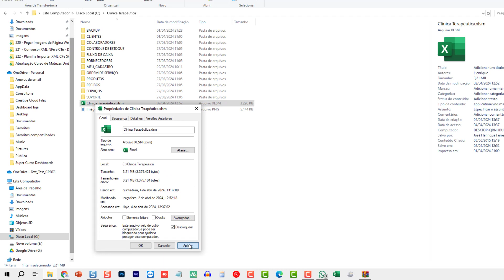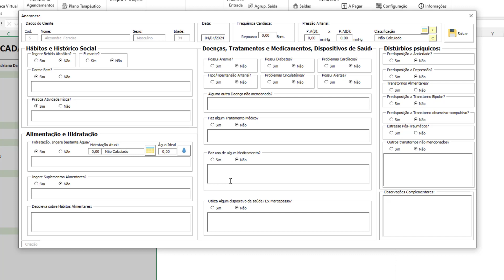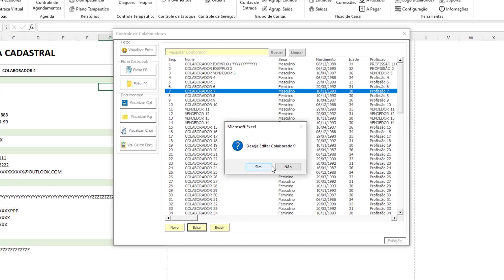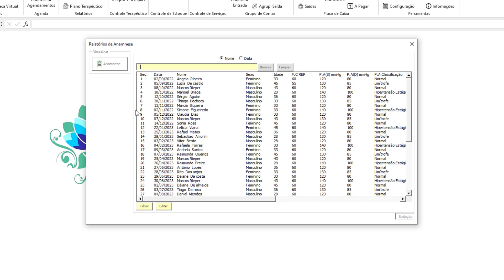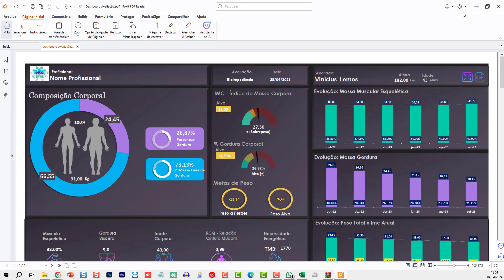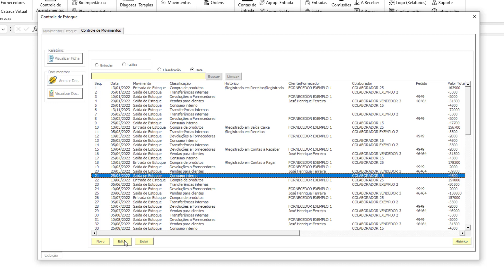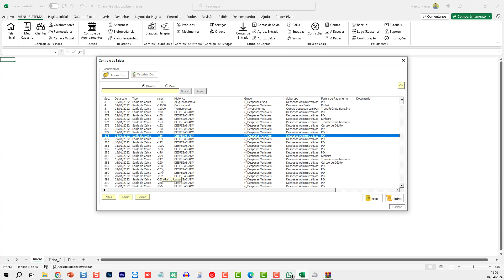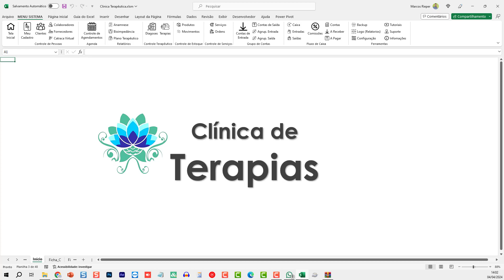Planilha de Plano Terapêutico 2.0 Excel